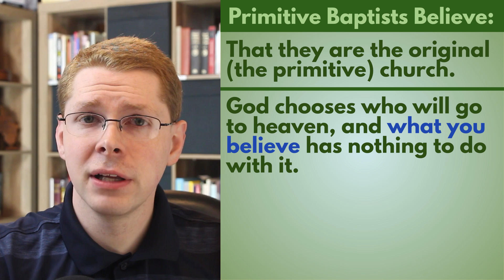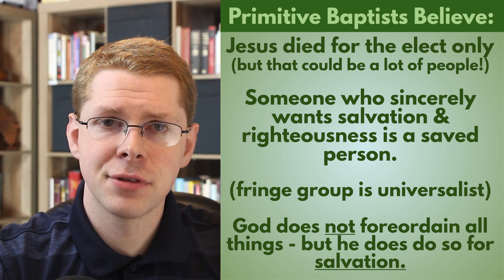Primitive Baptists Explained in 2 Minutes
Primitive Baptists, also known as "Hard Shells" are an interesting Baptist group that we'll be looking at for two minutes